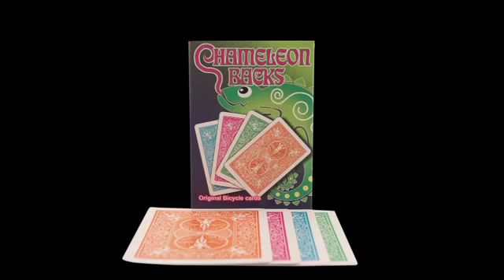Dorsos Camaleón - AndaMagia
Se muestran cuatro cartas cara arriba, el mago las coge en un paquete y muestra que ahora hay una cara abajo. EL mismo movimiento es repetido y cada vez un dorso de color diferente aparece mientras que la anterior está cara abajo.

El dorsos cambia de azul a rojo para finalmente cada dorso tener un color diferente.